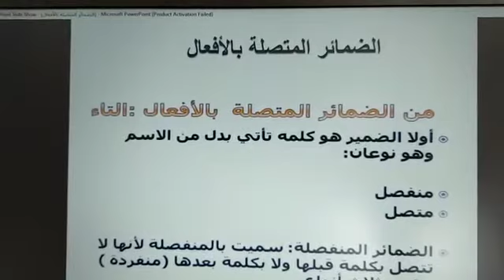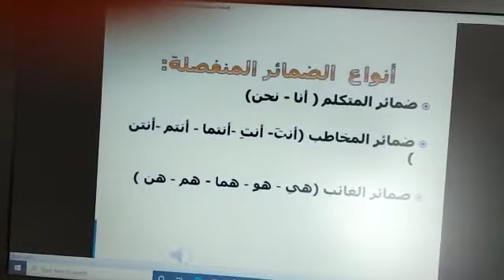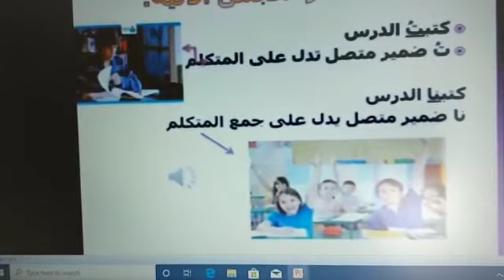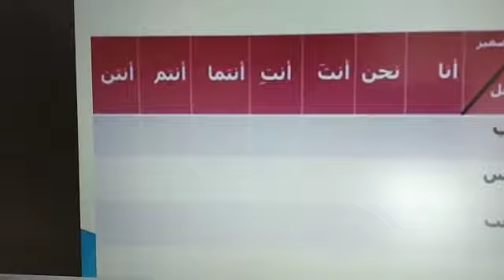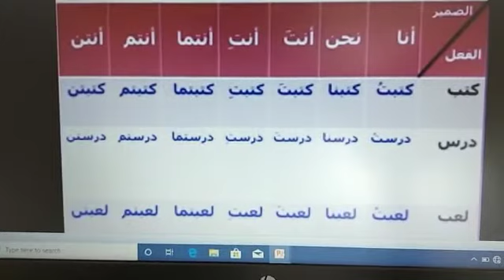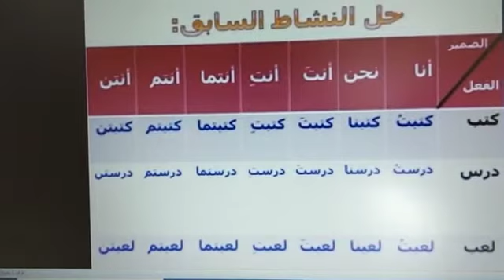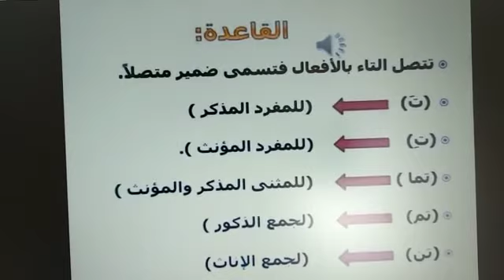الصف الرابع 4B الضمائر المتصلة بالأفعال (التاء ) هبه صابر عبد الحميد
Almawhiba Private School